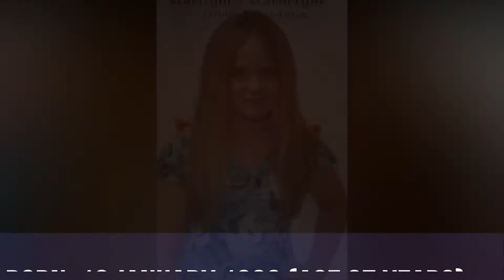Hannah Montana Cast/Actors Real Age and Name 2020